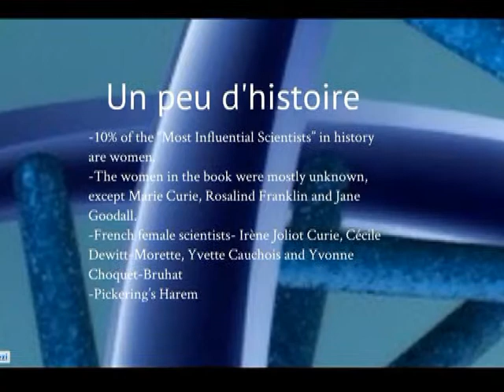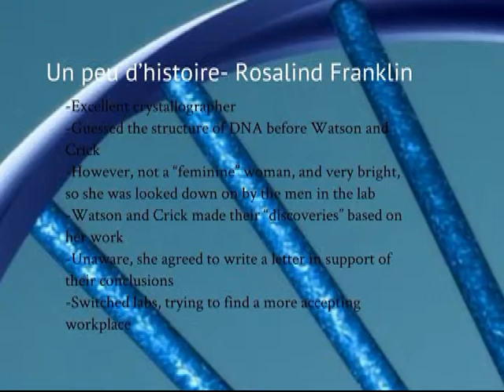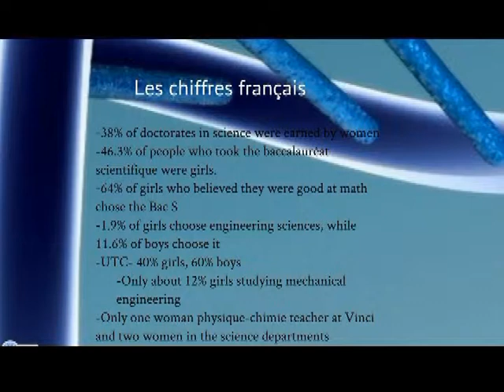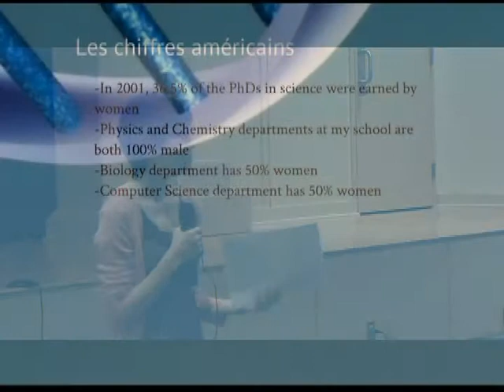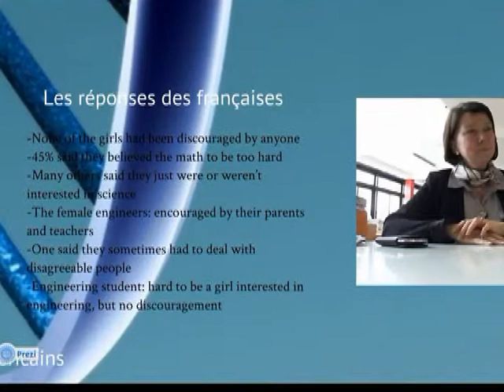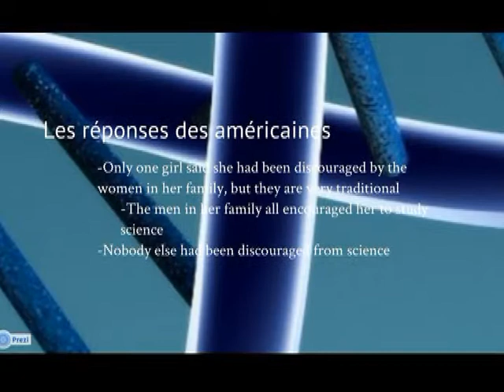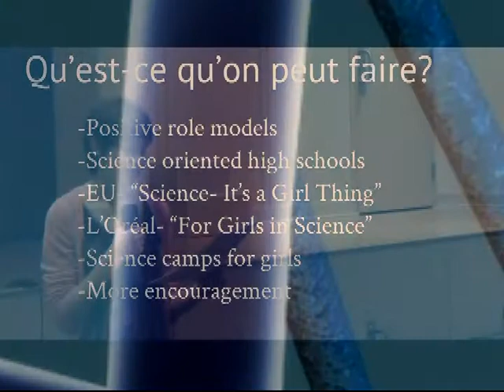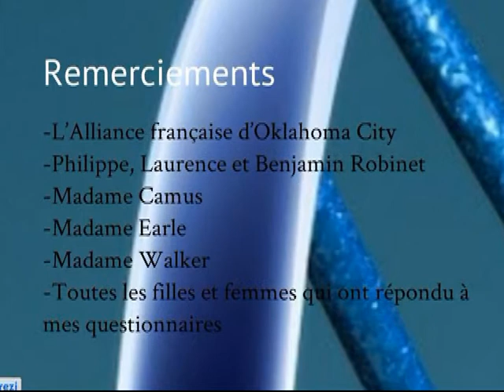Adrienne Coyle : Women In Science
Alliance Française Fellows 2013 Project